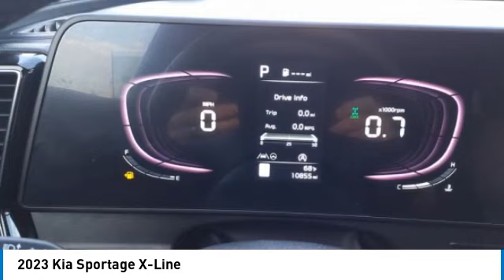2023 Kia Sportage Decatur TX C9838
2023 Kia Sportage X-Line

2111 US HWY 287 South

Don't miss this 2023 Kia. Make a great choice today with this must-have vehicle. Learn more about this vehicle by contacting the dealership today and own it today.